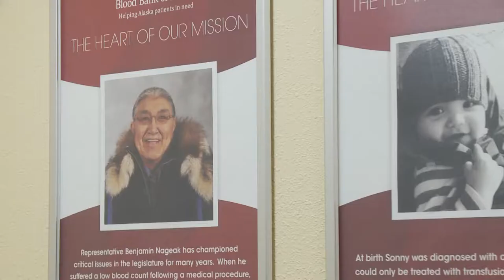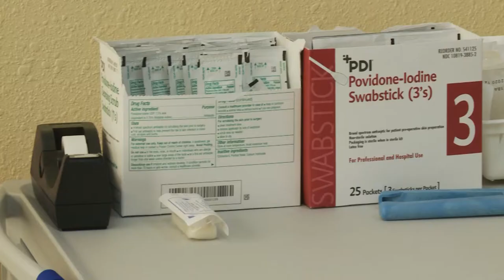Blood Bank B Roll